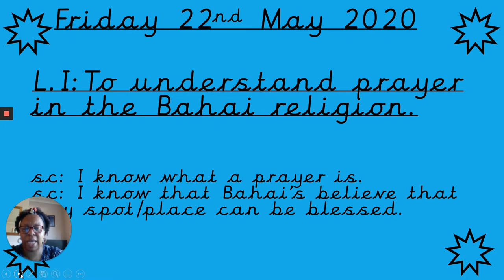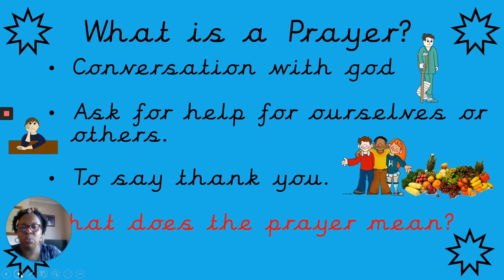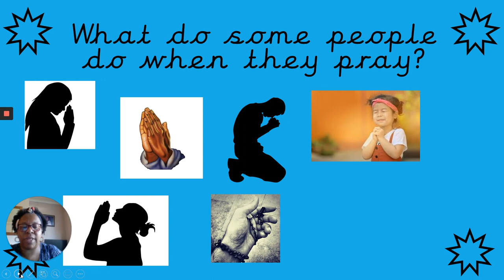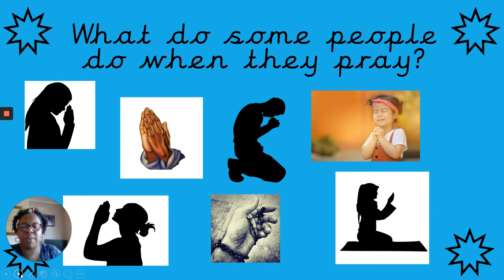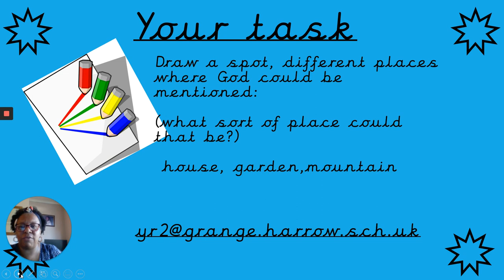23.05.20 Year 2 RE Baha’i